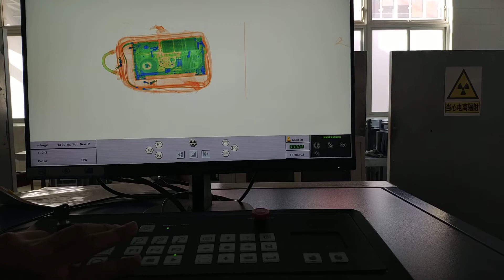Fanchi X-ray Baggage Scanner for Hand Bags Check